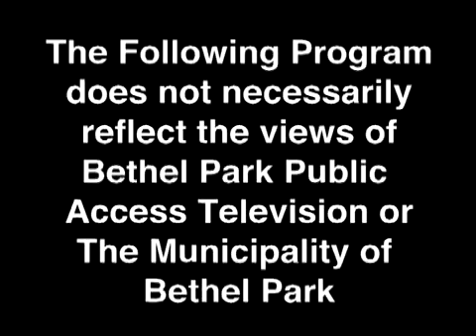The Neil Haley Show Interview With Daniel Puder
Daniel Puder (born October 9, 1981) is an American professional wrestler and retired professional mixed martial artist. In 2010,[1] he
founded My Life My Power World, an antibullying and youth development program.[2] As a mixed martial artist, Puder trained at the American Kickboxing Academy, in San Jose, California.[3] He is undefeated in MMA competition, holding a record of eight wins and zero losses.[4] As a professional wrestler, he trained at Ohio Valley Wrestling.[5] He is best known for having won the $1,000,000 Tough
Enough challenge during his time in WWE's Ohio Valley Wrestling.[5] He has also worked for Ring of Honor[5] and New Japan Pro Wrestling.

The Neil Haley TV Show is produced and filmed on BPTV in Pittsburgh, PA. Neil Haley hosts the show:  interviewing authors, celebrities, educators, politicians, professional athletes, and other noteworthy guests.  Some of Neil’s guests have included: Rick Schaeffer, author of “100 Things Arkansas Fans Should Know & Do Before They Die”; New York Times bestselling author Dean Koontz; award winning journalist, Mark Steins;  Jerry Stiller and Anne Meara, two of the funniest people alive; and Sean Ringgold, actor from “One Life to Live”,  just to name a few.

Neil Haley
CEO of Total Tutor and Total Education Network Please listen to The Total Education Hour Fridays at 5:00 PM Eastern and Thursdays at 9 AM Eastern on 88.3 FM WRCT Pittsburgh Watch Total Education with Neil Fridays 8 PM on BPTV Pittsburgh The Total Education Network is syndicated on 120 + stations Here is a link to hear the show!